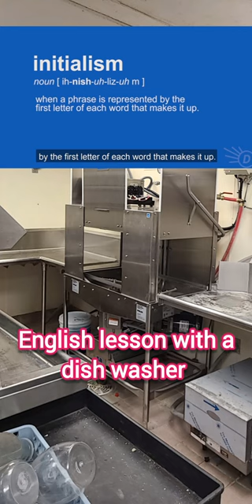English lesson with a dish washer ; acronyms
class with ryan nvcap fireside